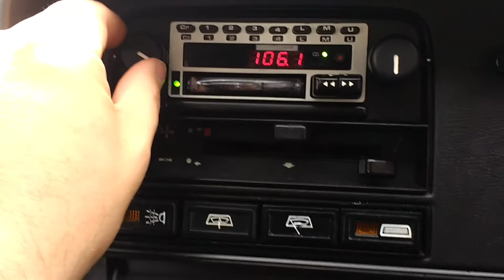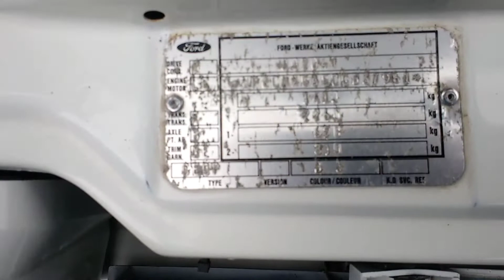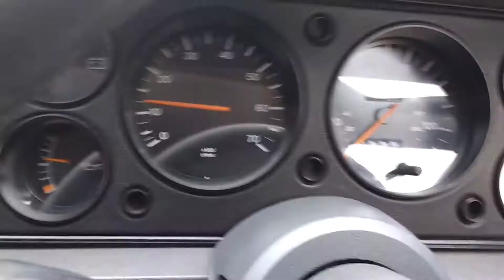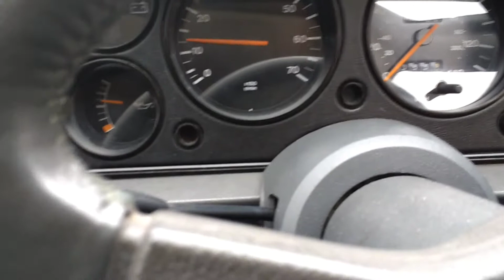Ford Capri Laser 1987